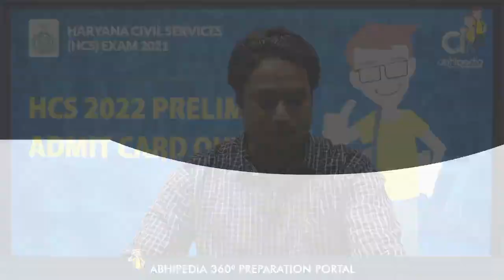HCS Exam 2022 | HCS Prelims Admit Card Out | By Abhimanu IAS